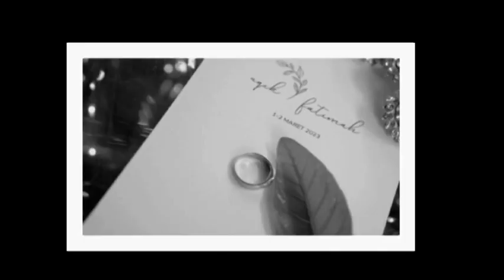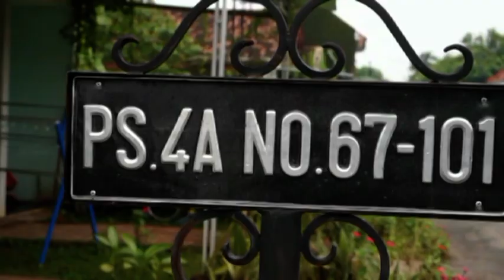WEDDING TEASER "Uqi & Fatimah" Pekalongan